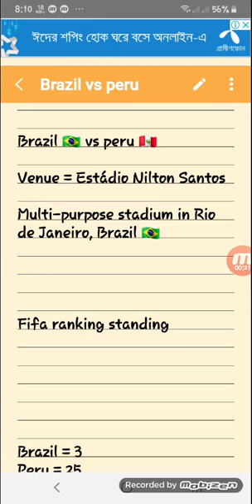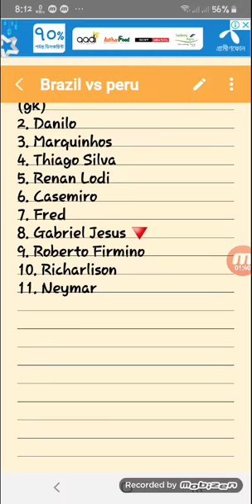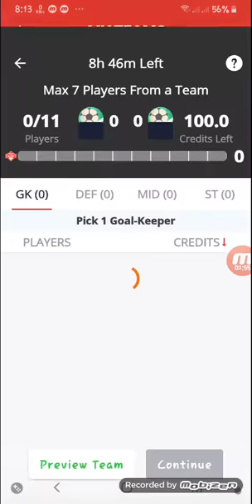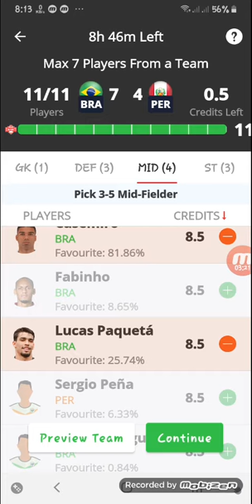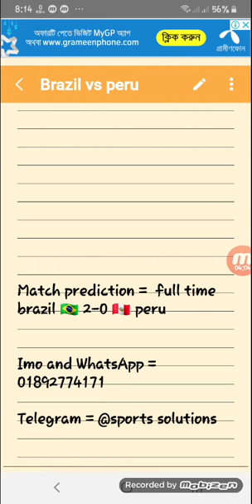Brazil vs peru copa America 2021 match prediction in hindi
This video is all about the prediction preview dream11 of copa America 2021 match between Brazil 🇧🇷 and peru 🇵🇪

This video is made from mobizen